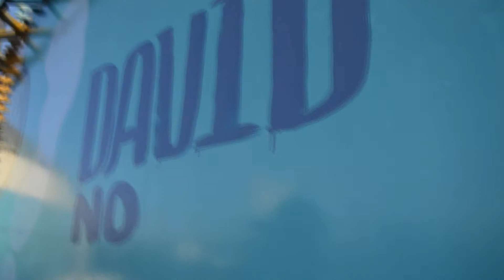DAVID NO EXISTE: ARTE PLÁSTICO URBANO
El arte plástico de David, quien busca más espacios para dar a conocer sus actividades y lograr que cada vez haya más público interesado en éstas técnicas de expresión urbana.